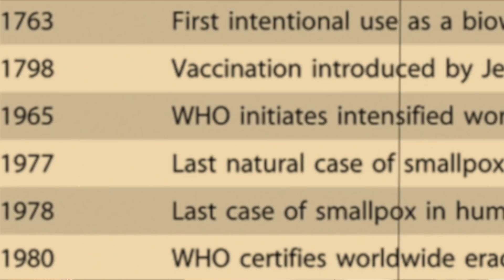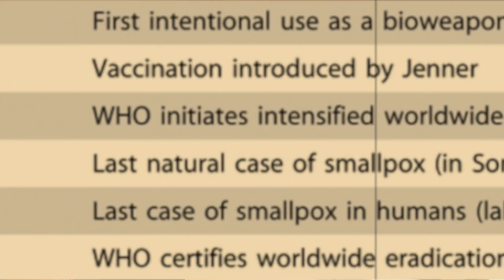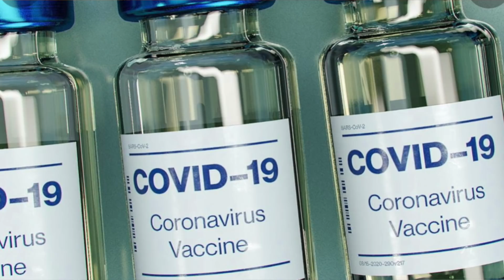(中英字幕)用消滅天花的方法消滅新冠肺炎可行嗎？ can we eradicate COVID-19 the way we eradicate small pox?